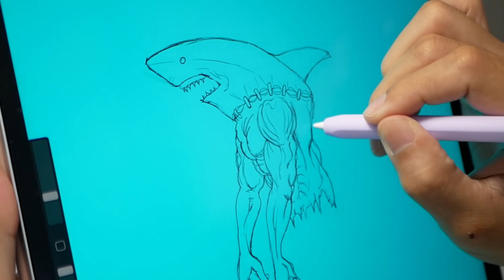How To Make Mad Scientist's Shark Man Diorama / Polymer Clay / Epoxy resin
This is a real version of my imaginary King Shark.